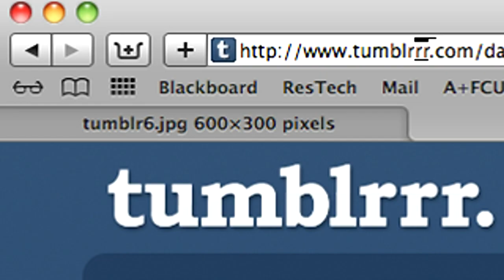Rainbow Dash Presents a thanks to the fans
And Twilight is there too, but not on purpose.

This is just a thanks to all our fans, partially for foisting Rainbow Dash Presents onto Equestria Daily, and also just for the feedback and appreciation you guys show for us! Also a thanks to Sethisto and crew for being good sports about us making fun of them. This video doesn't need a feature, guys, so no worries!

It's the one playing in the background of this video. It's jaunty and would light up any elevator ride. Consider it an offering of gratitude; the title is about socks!